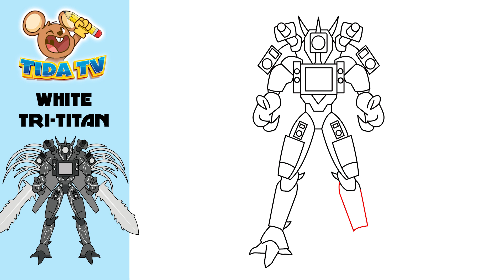Easy draw White Tri-Titan - Skibidi toilet wars